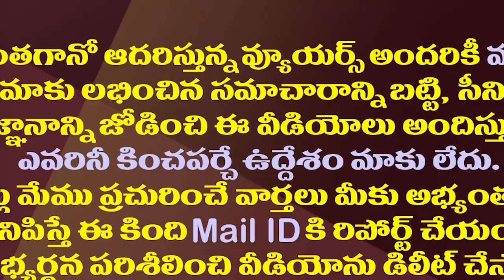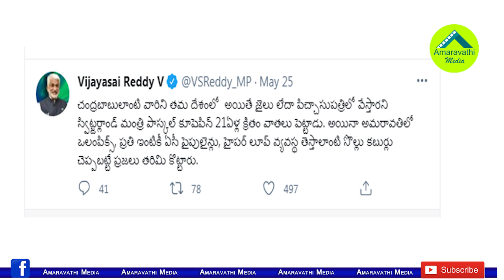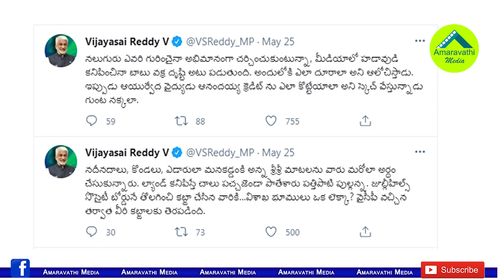గోబెల్స్ కు తాతల్లా తయారయ్యారు..అమరావతిలో ఒలింపిక్స్ అన్నారు.తరిమికొట్టారు విజయసాయిరెడ్డి సెటైర్లు